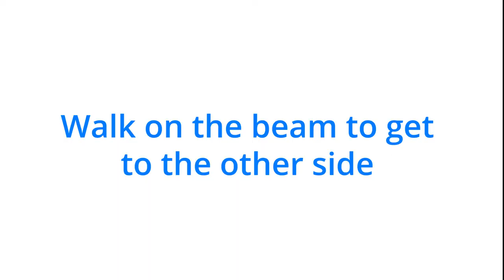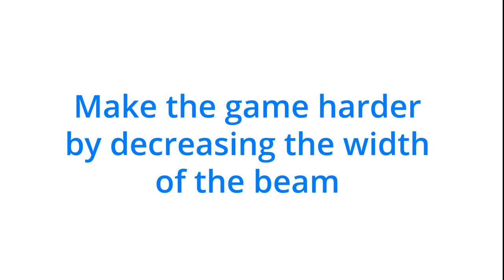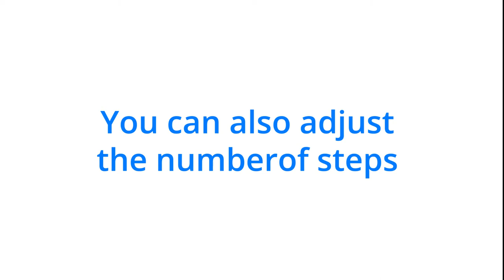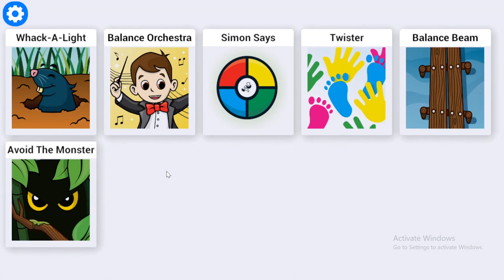Creative Therapy - Matti - Balance beam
NL ondertitels beschikbaar.
EN subtitles available.

Matti - Balance beam